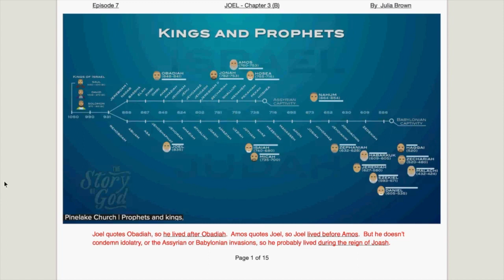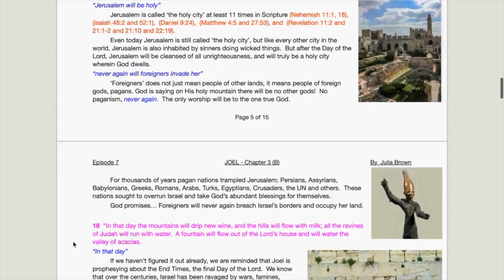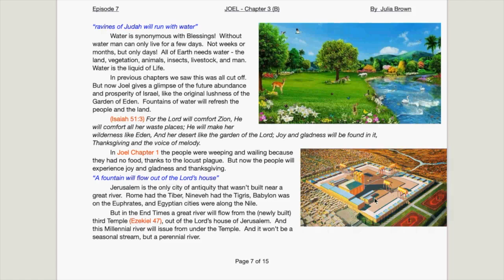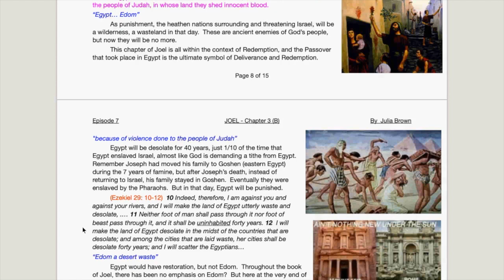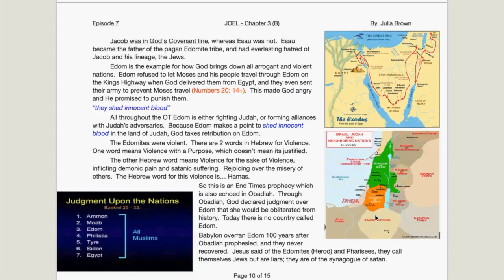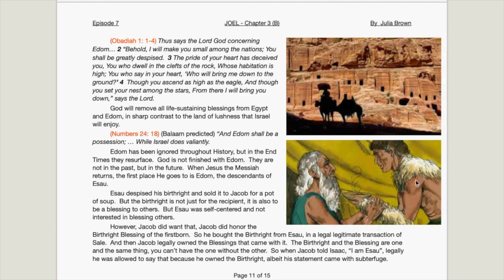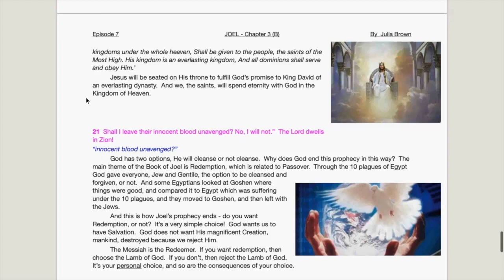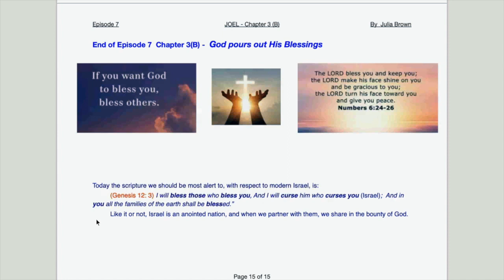JOEL Chapter 3(B) God pours out Blessings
My deep dive into JOEL of the Minor Prophets draws from multiple sources:
1 Commentary by Dr. Chuck Missler, Bible scholar, of Koinonia House
2 Lectures by Dr. Baruch Korman of LoveIsrael.org
3 Lectures by the British exArmy Chaplain, David Pawson
4 Book Be Amazed by author Warren W. Wiersbe
5 Bible studies by Pastor Paul LeBoutillier
6 Research papers from various sources, and decades of my study notes
Plus
7 Google images I copied only for illustration purposes and believed to be in the public domain.  I apologize if I didn’t give you credit.  May God bless you.